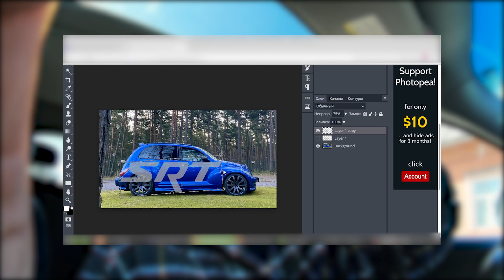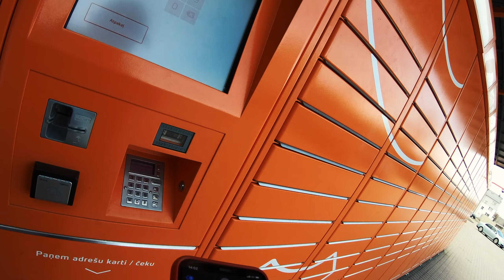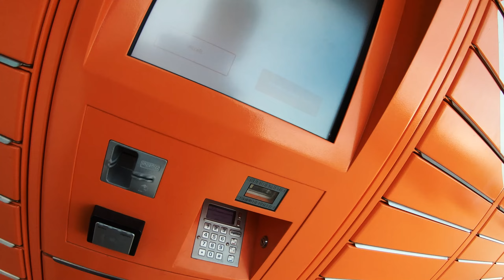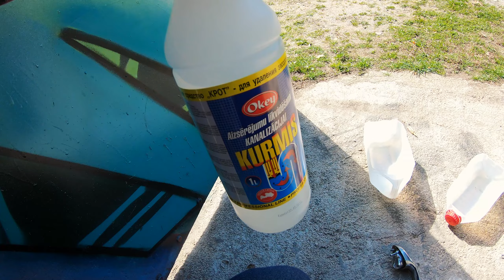СОБАКАБЫТ ШЕСТНАДЦАТЬ. КАК УДАЛИТЬ ХРОМ. НОВЫЙ ТУРБО ДИЗАЙН. ПОДБОР КРАСКИ.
Ёу ёу - новый лук турбы, наконец-то купил краску.
Как удалить хром? Снимаем хромовое напыление с ручек. Расхромировка
Крот против пероксодисульфата натрия

Лучшие фотки @artuurodagod

Используй мой промо код SOBAKA и получай скидку на всю продукцию BARDAHL

МИР !

Хочешь наклейки или помочь ? Контакты ниже

Локации - город герой Вентспилс
Монтаж / съёмка - мои кривые руки.

Поддержи мои проекты / support my projects:
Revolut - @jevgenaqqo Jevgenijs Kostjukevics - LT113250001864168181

Всем мир!